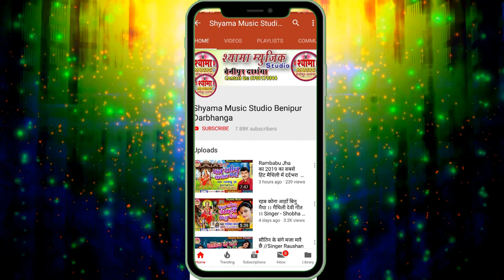आबि गेल सरस्वती पूजा के सबसँ सुन्दर भजन- He Maiya Veenawali - स्वर- ज्योति जी, Saraswati Puja 2020